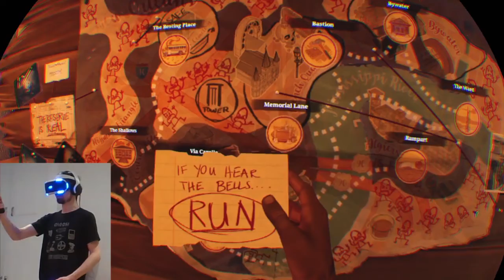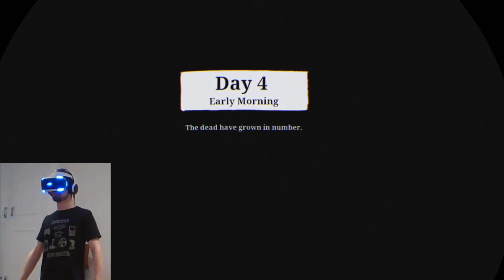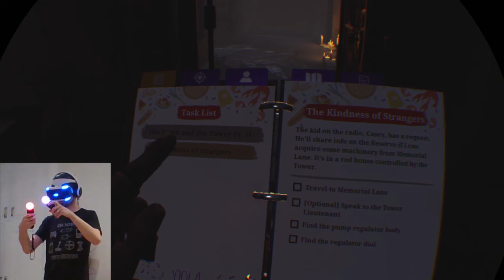Let's Play The Walking Dead: Saints & Sinners [PSVR on PS5] - Part 3 - Gameplay and Reaction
Join JonnyVR as he tries to survive in the zombie apocalyse! Watch some gameplay of PSVR on the PS5 with Part 3 of this Let's Play series! The Walking Dead: Saints & Sinners is a VR game set in the world of the popular franchise of the same name!

Welcome to the gaming channel of Skybot Film!

You can check us out on Snapchat, Twitter, Twitch & Instagram on @SkybotFilm  and also on Facebook @Skybotentertainment